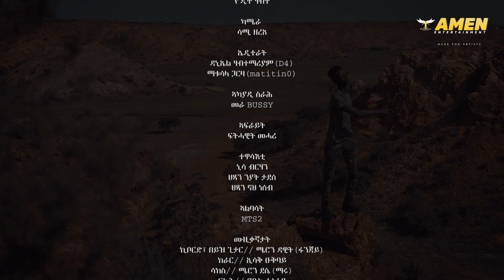AMEN - Tsegay Mehari - Temelesi | ተመለሲ - New Eritrean Music 2021 - Tigrigna Music (Official Video)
Amen Entertainment Presents:
New Eritrean Tigrigna Music 2021 - Tsegay Mehari - Temelesi | ተመለሲ - Hot Music 2021 [Official Music Video]